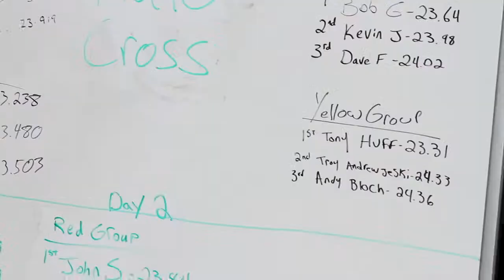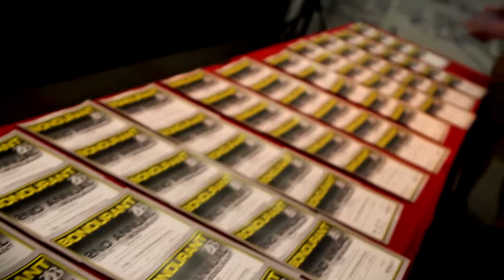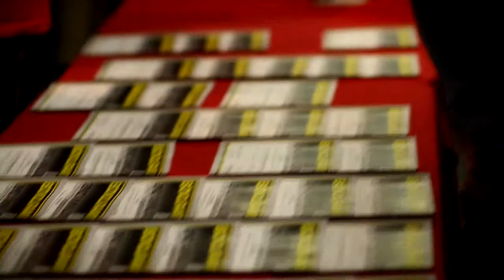Johnny O'Connell - Corvettes@Bondurant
Corvette owners from all over the nation came to the Bob Bondurant School of High Performance Driving, the official performance driving school of Chevrolet, to put their machines and skills to the test.  With instruction by Johnny O'Connell (Corvette and Sebring Hall of Famer, 2012 & 2013 Pirelli World Challenge Champion for Cadillac among many more wins and honors) the day couldn't be any more surreal or supercharged.